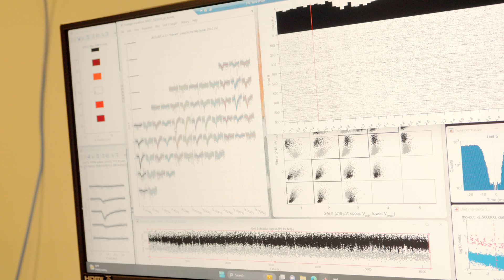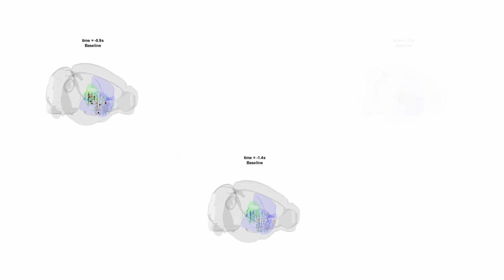Inagaki Lab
Dr. Hidehiko Inagaki started his Research Group Leader position at the Max Planck Florida Institute for Neuroscience (MPFI) in September 2019 leading the Neural Dynamics and Cognitive Functions research group. His current research focus is to understand cellular and network mechanisms underlying cognitive functions, such as purposeful movement initiation and time perception, in mice.